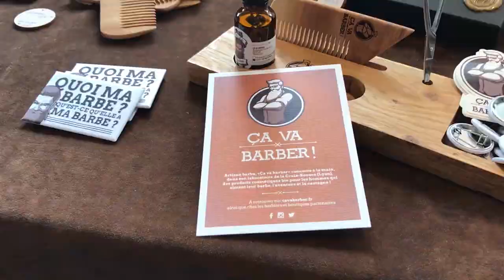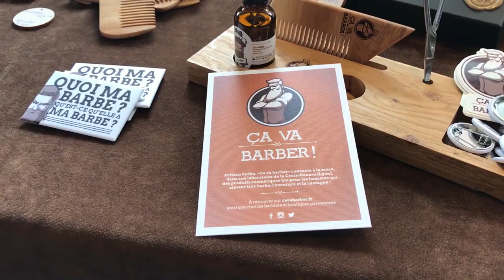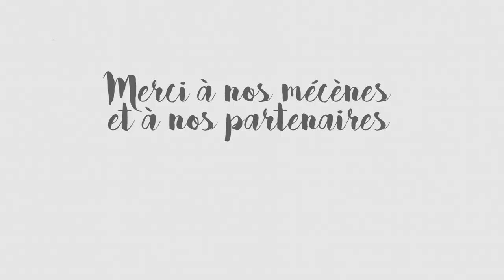FESTIVAL EVERYDAY HEROES - 3ème édition | 2018 🍋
N’oubliez pas de liker cette vidéo 👍

L'événement green pour vivre une vie plus durable !
L’édition 2018 du Festival Everyday Heroes, c’est…
🌍 Une conférence d'ouverture avec plein d'invité.e.s inspirant.e.s : Laetitia Van de Walle de Lamazuna, Ferdinand Richter d'Ecosia, Sébastien Loctin de Quintesens, Jonathan Guyot du GERES, Bulent Acar d'I-buycott, Orlane de Libre Et Sauvage, Faynee de Réenchante le monde et Clémentine Mossé !
🌟Une table ronde sur l'écologie avec La Carologie, Lénie Cherino de Professeur Feuillage, EnjoyPhoenix et Ilia Renon.
🎤 Un spectacle de Nicolas Meyrieux qui a nommé "État des Lieux".
🔑🔨 Une quarantaine d’ateliers pratiques et de tables rondes pour échanger, partager et apprendre à faire soi-même !
📕 Un stand de dédicaces avec des auteur.e.s engagé.e.s : Au Vert avec Lili, la gourmandise selon Angie, Levent Acar et Julien Vidal de Ça Commence Par Moi.
🍻 De quoi bien manger : bio, sain, végétal… Et pour tous les goûts avec Délibio traiteur, La Cuisine Végé de Flo, My Petite Factory - Kitchen & Coffee shop et Trattino.
🌳 Un grand merci à tous nos mécènes et partenaires pour leur confiance : Ecosia, Quintesens, Natésis, Mutualia, Yogi Tea, Radio SCOOP Lyon, Satoriz - Le Bio pour tous, Enercoop Rhône-Alpes, Lamazuna, Délibio traiteur, la Ville de Lyon et la Métropole de Lyon !
Retour en images d’un week-end riche en découvertes, inspirations et rencontres "green" ! Merci encore à tous les participants, qui ont été plus de 1200 !

Crédits vidéo :
Vidéo de Charly Corne.

C O D E   P R O M O T I O N N E L :

The Greener Good est une association d'intérêt général engagée pour la transition écologique. Ses missions sont de sensibiliser et de mobiliser les citoyen.ne.s à adopter des modes de vie plus durables, et de mettre en lumière les alternatives. Elle organise "The Greener Festival" (anciennement Festival Everyday Heroes) qui rassemble conférences, ateliers pratiques et tables rondes pour adopter une vie plus verte !

🔜 Rendez-vous les 3 et 4 octobre 2020 au Château de Montchat à Lyon pour la 5ème édition !

Écologie, partage, convivialité, découvertes et passage à l’action !

Merci beaucoup d’avoir regardé notre vidéo et de vous être abonné à notre chaîne !

🍋 N O T R E   S I T E   I N T E R N E T
🗺️ N O T R E   C A R T E   I N T E R A C T I V E   D E   L Y O N   E T   S E S   E N V I R O N S

Pour un quotidien plus vert et plus durable ✌️